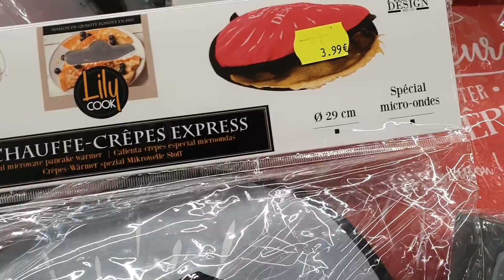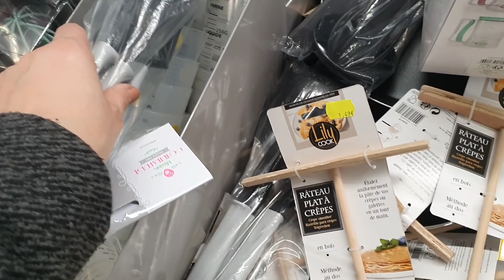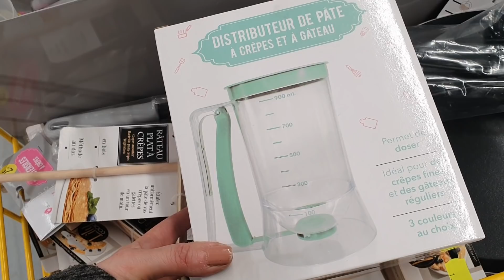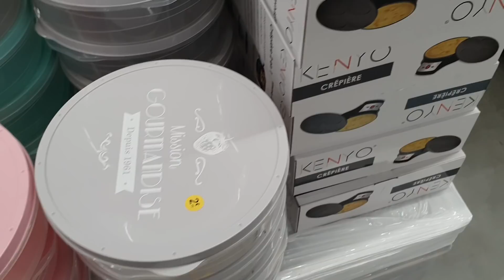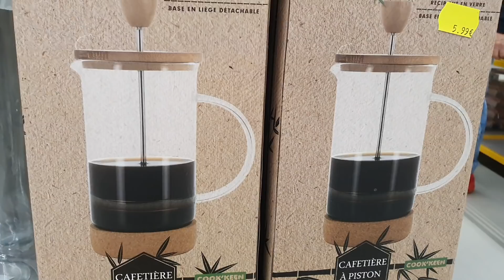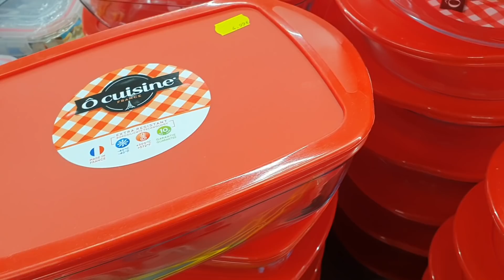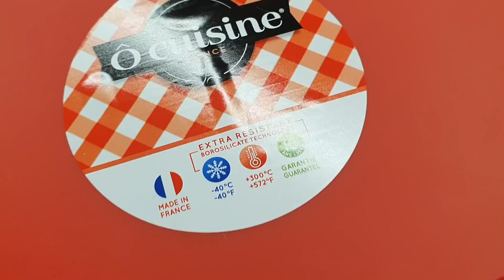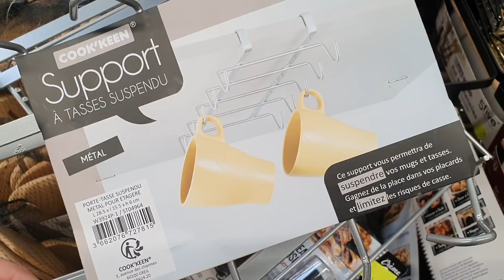ARRIVAGE STOKOMANI - 30 JANVIER 2021 - CUISINE - mes secrets de nana Razika